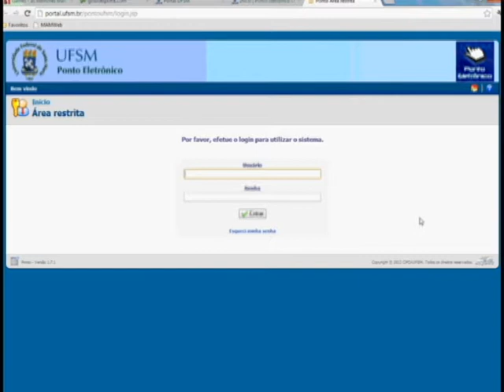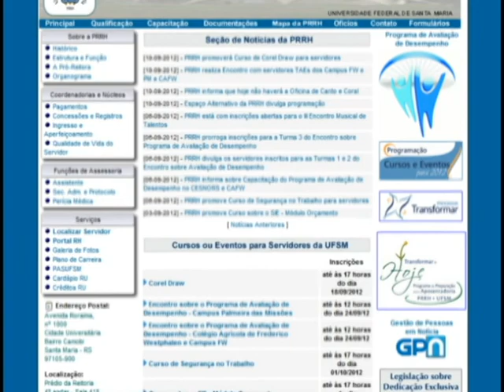CPD esclarece dúvidas sobre as matrículas dos servidores